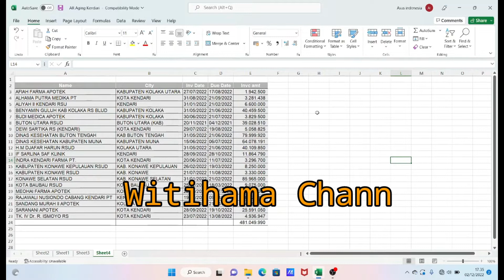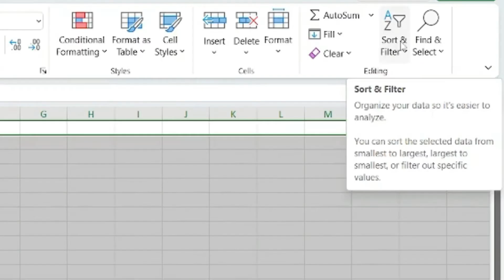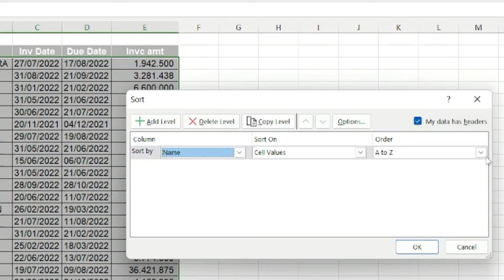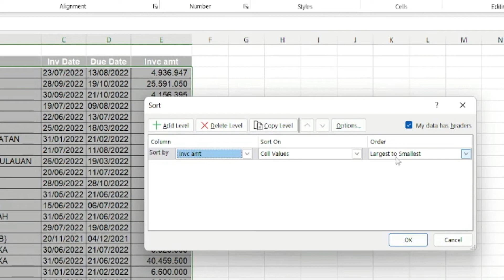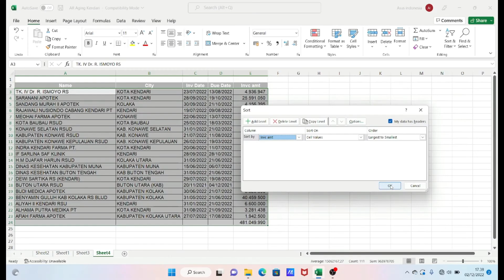Cara Mengurutkan Data Atau Autofilter pada MS Excel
Salah satu fitur yang memudahkan orang untuk mengurutkan data pada MS excel adalah autofilter. hal ini sangat membantu sesorang untuk mengurutkan data sesuai dengan kriteria yang di kehendaki..misalnya berdasarkan abjad atau nilai terbesar ke terkecil . proses ini mudah dilakukan apabila kita tau caranya. Video cara mengurutkan data atau Autofilter pada MS excel ini berisi langkah -langkah memfilter data sesuai kriteria diatas.

Video Cara Mengurutkan data atau Autofilter pada MS Excel berguna buat anda yang masih pemula, dijelaskan dengan bahasa sehari-hari sehingga gampang di pahami.